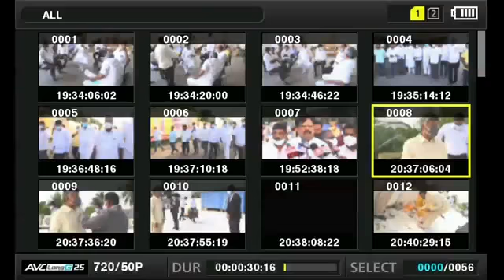73 గణతంత్ర దినోత్సవ శుభాకాంక్షలు..మీ చంద్రబాబు నాయుడు